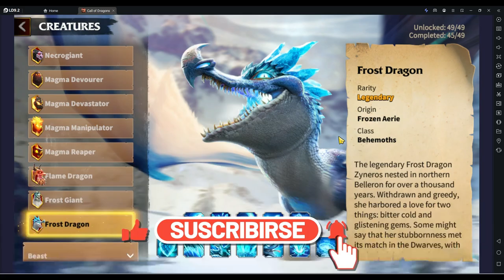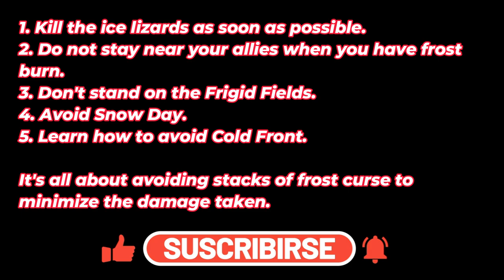Top 5 Tips: Conquering Frost Dragon For DPS in Call Of Dragons(Android Emulator)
Get ahead in Call Of Dragons with these top 5 tips for conquering the Frost Dragon as a DPS character! Master your skills and dominate the game.

Hunting the Frost Dragon in "Call of Dragons" is one of the most challenging and rewarding experiences in the game. To ensure you're well-prepared and maximize your chances of success, here are some essential tips and things you need to know:

Hunting the Frost Dragon in "Call of Dragons" requires preparation, strategy, and teamwork. By understanding the dragon’s abilities, preparing your gear, forming a balanced team, and maintaining effective communication, you can significantly increase your chances of success. Remember, practice and adaptability are key – learn from each encounter and continually refine your approach. Good luck, and may your hunts be victorious!